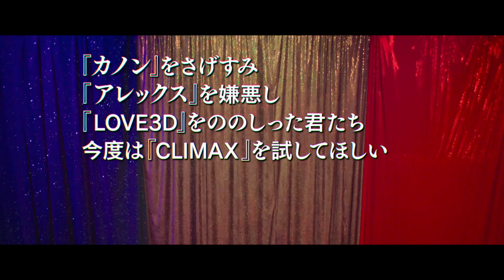映画『CLIMAX クライマックス』予告編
鬼才ギャスパー・ノエ最新作『CLIMAX クライマックス』
2019年11月1日(金)よりヒューマントラストシネマ渋谷ほか公開！

【STORY】
1996 年のある夜、有名な振付家の呼びかけで選ばれた 22 人のダンサーたちが人里離れた建物に集まり、アメリカ公演のための最後のリハーサルをしている。公演前の最後の仕上げともいうべき激しいリハーサルを終え、打ち上げパーティを始めたダンサーたちは、爆音ミュージックに体を揺らしながら、大きなボールになみなみと注がれたサングリアを浴びるように飲んでいた。しかし、そのサングリアには LSD(ドラッグ)が混入しており、ダンサーたちは、次第に我を忘れトランス状態へと堕ちていく。一体誰が何の目的でサングリアにドラッグを入れたのか?そして、理性をなくした人間たちの狂った饗宴はどんな結末を迎えるのか・・・?
【クレジット】
監督・脚本：ギャスパー・ノエ
出演：ソフィア・ブテラ、ロマン・ギレルミク、スエリア・ヤクーブ、キディ・スマイル
2018/フランス、ベルギー/スコープサイズ/97 分/カラー/フランス語・英語/DCP/5.1ch/日本語字幕:宮坂愛/原題『CLIMAX』/R-18 /